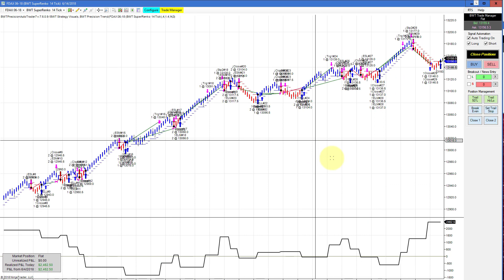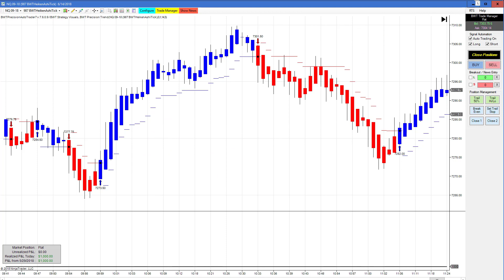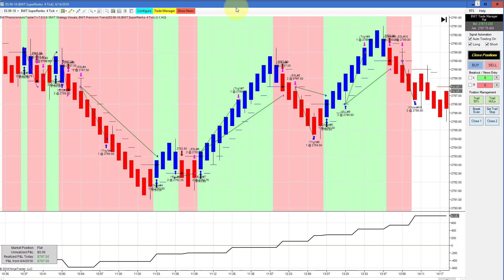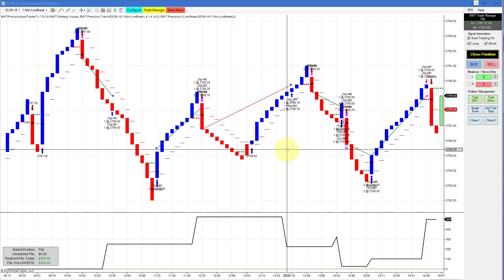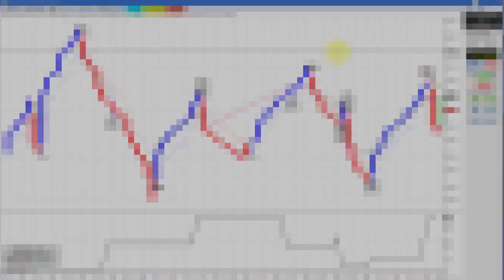Excellent Day - FDAX, CL, ES, NQ, GC = BWT Autotrader VLog #558 100% Automated Trading Ninja Trader